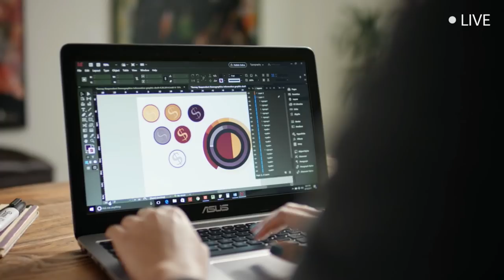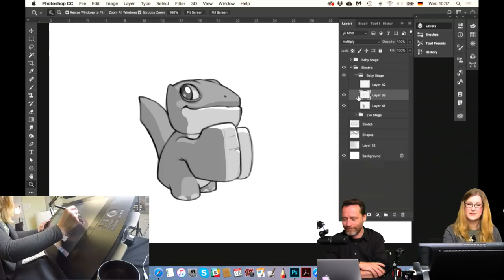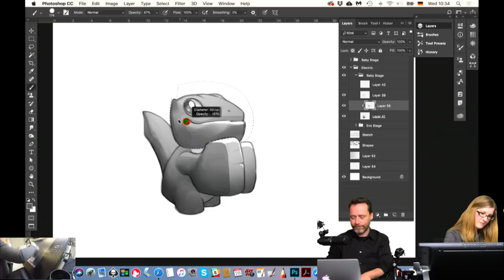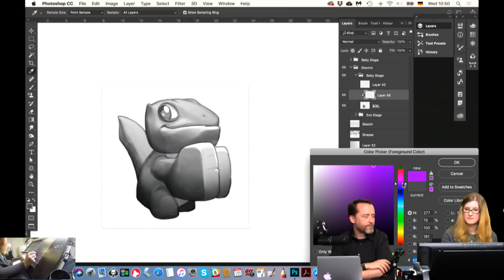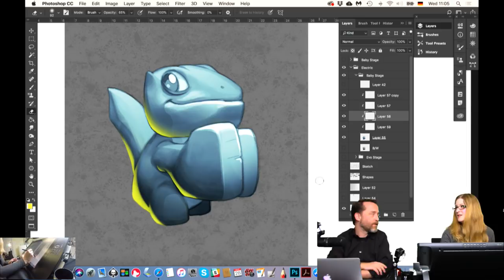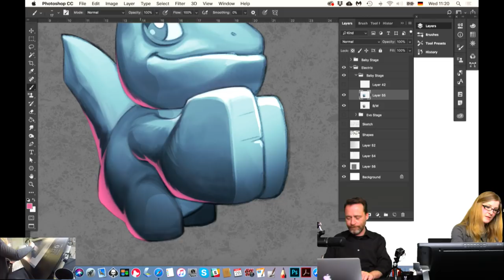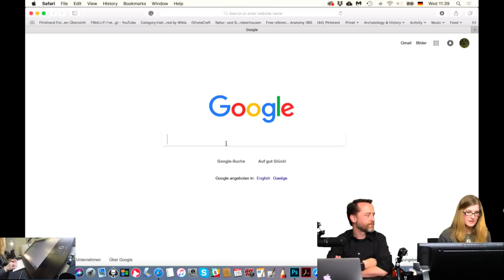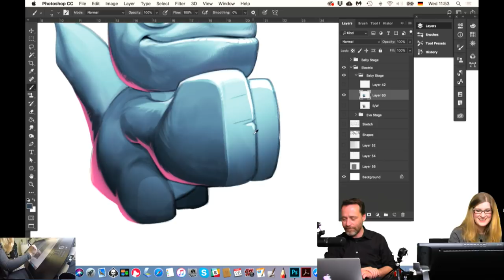Live Illustration mit Eva Widermann - Adobe Live 2/3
Concept Art, Illustration und Comics sind die Spezialität von Eva Widermann Ihre Leidenschaft Concept Art mit Schwerpunkt Character Art setzte sie schon für Bücher, Zeitschriften und Games für Kunden wie Blizzard Entertainment, Disney Interactive und Lucas Film um. Eva wird live mit einem Wacom Cintiq in Photoshop zeichnen.

Lust auf noch mehr kreative Themen? Dann besuche uns auf dem Creative Connection Blog sowie auf Facebook , Instagram